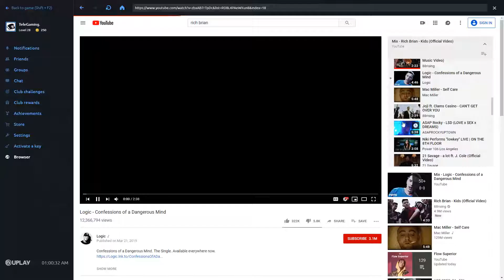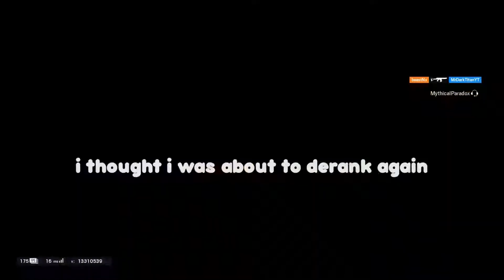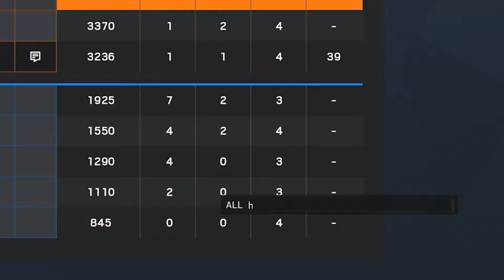Random people having fun - rainbow six siege